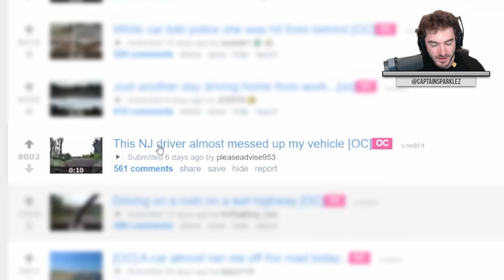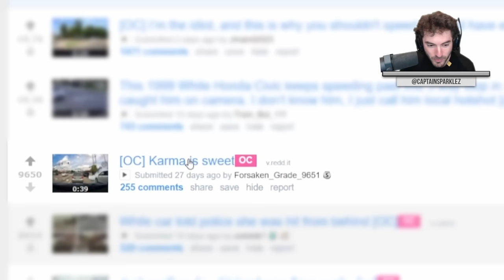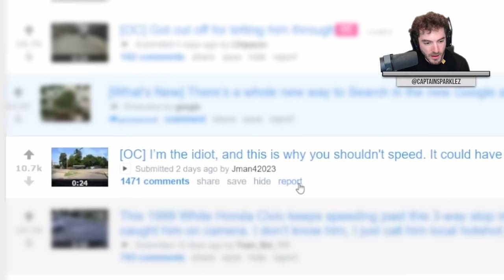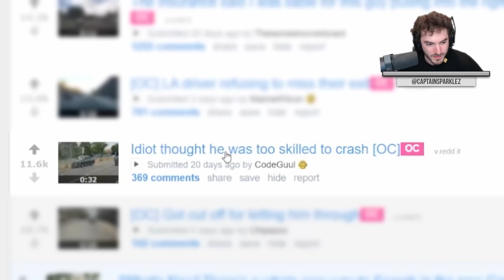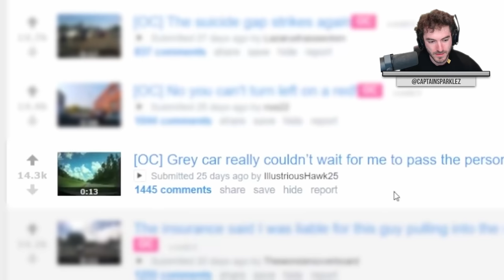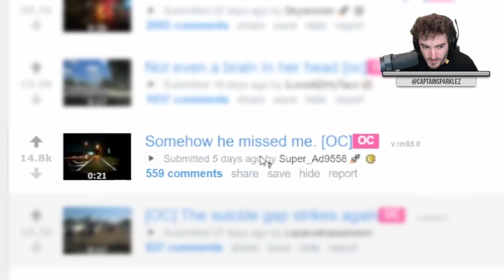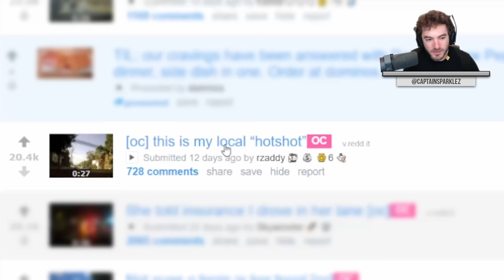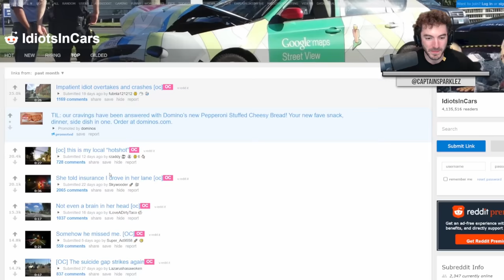How It Started Vs. How It's Going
Don't be a dum dum on the road please